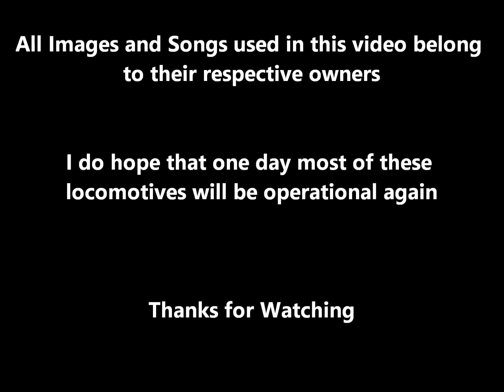Steam Locomotives in Belgium that should be Restored to Operation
This video shows steam locomotives from all over Belgium that I believe should be restored to operating condition.